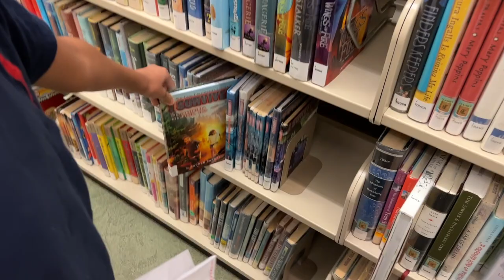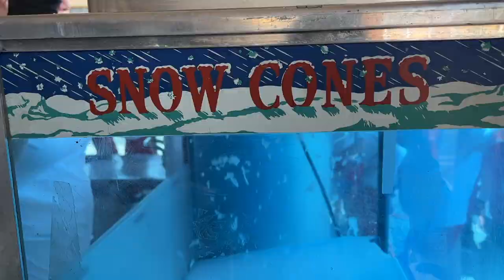Back to School Vlog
Back to School Vlog | Summer break is now over and School Year 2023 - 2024 has officially kicked off yesterday. Here's a peek at our first day back at school and a look at our journey through 4th grade this past school year.

Back to school 2023 - Back to School preparation - Back to School supplies - Back to School outfit - Back to School Catholic School - Back to School Grade 5 | Los Angeles house tour - 5th Grade | Journey through 4th Grade | 4th Grade school activities School in America | Filipino American family - Filipino American in Los Angeles